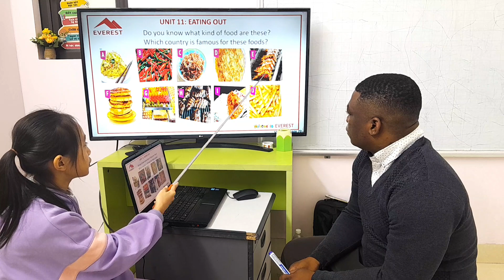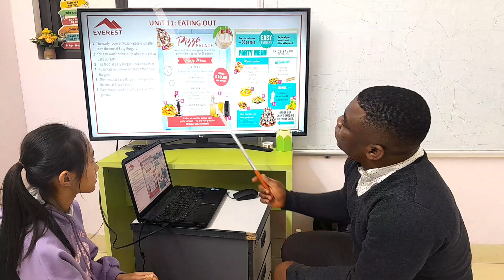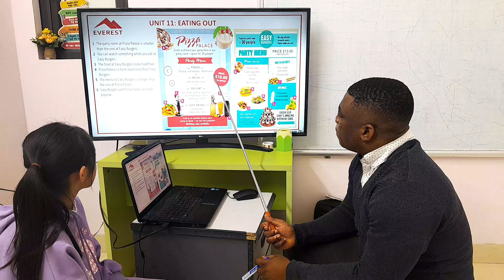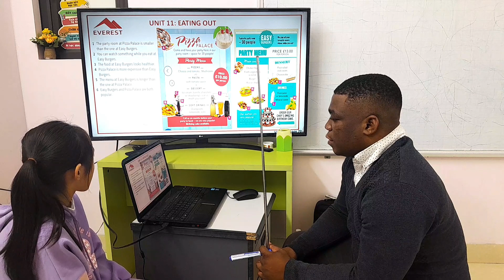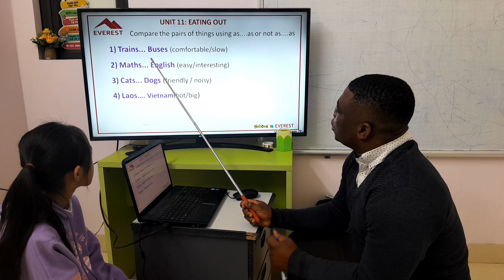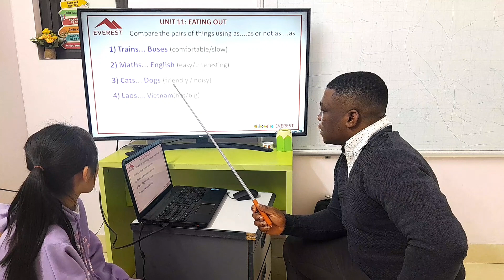SG163 THU 16122023